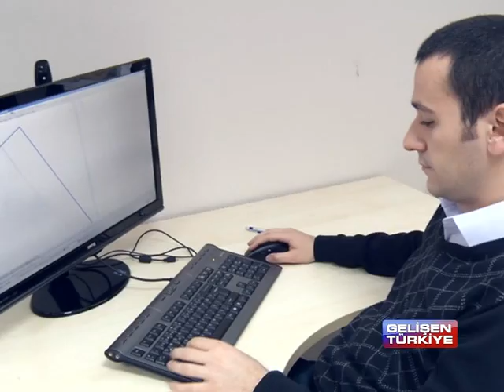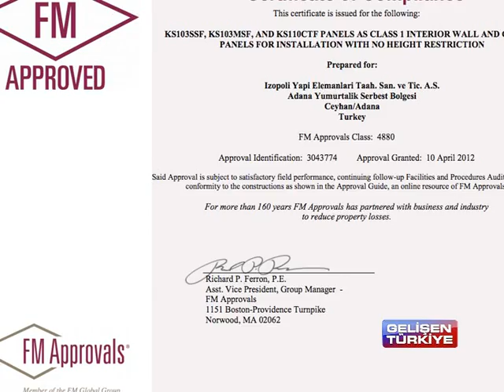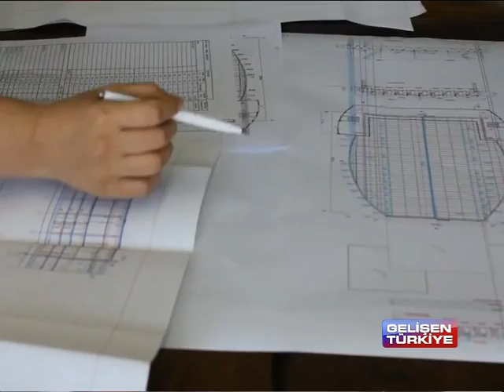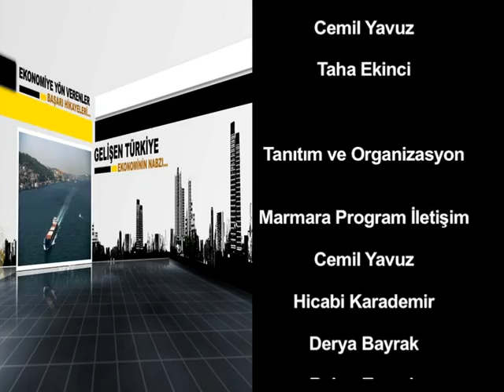Program - GELİŞEN TÜRKİYE - TGRT HABER TV - 2013 (1. Bölüm: Yayın Tarihi:19.05.2013)